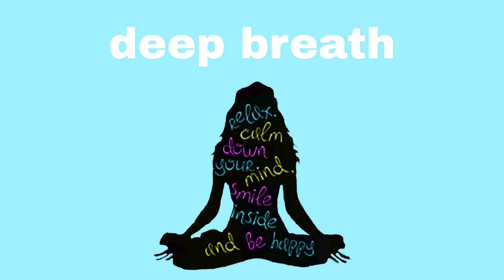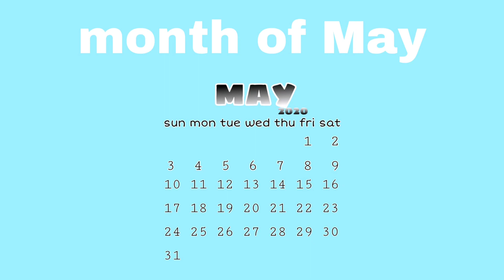Practice your "TH" sound PHRASE Level- All positions (initial, medial, & final) Articulation Drill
When working on saying the "TH" sound follow these tips:
- place the tip of your tongue between your upper and lower teeth
- your tongue should be pretty flat
- air will be forced between the space between your teeth
- let air flow continuously
- You will use the SAME placement for your articulators for both VOICED and VOICELESS SOUNDS
t's always important to remember it is BEST to work with your child when they are working on their speech sounds so that they are able to get feedback!